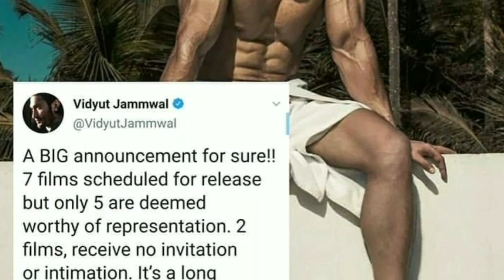Khuda Haafiz Official Trailer | Vidyut Jammwal | Disney Plus Hotstar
Welcome Guyz :
         In this video we are going to talk About Vidyut Jammwal Upcoming Movie Khuda Haafiz. which will be stream on Disney Plus Hotstar.

Khuda Haafiz Trailer will out Soon..